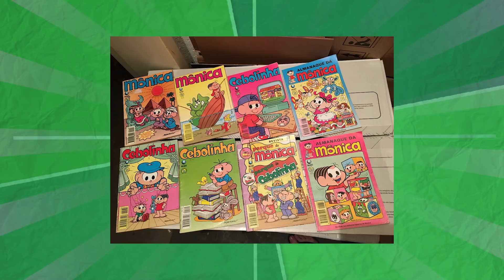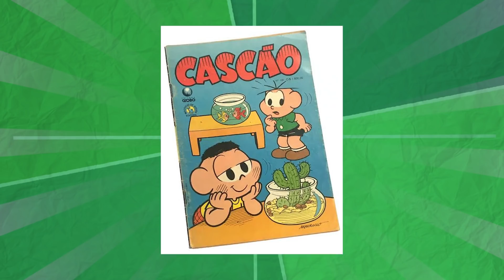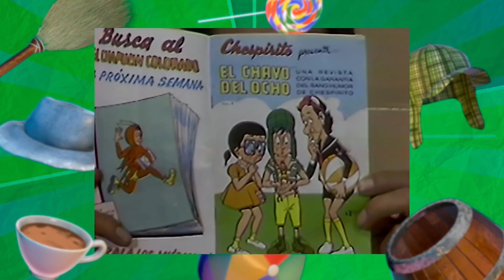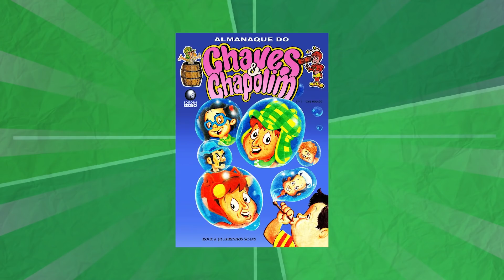CURIOSIDADES que VOCÊ NUNCA SOUBE sobre os GIBIS de CHAVES e CHAPOLIN!! 😵😵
Se você é jovem ainda e cresceu nos anos 80 e 90, provavelmente devorou os famosos gibis de Chaves e Chapolin. Mas você sabia que as revistas em quadrinhos lançadas por aqui eram criações totalmente brasileiras?? Vem saber mais nesse vídeo!

LEIA O GIBI COM A TERCEIRA PARTE DOS PIRATAS DE CHAPOLIN

Agradecemos aos envolvidos na Lista CH do Fórum Chaves por muitas informações contidas neste vídeo: James Revolti, Gui Leão e Thomas Henrique (em memória).

Roteiro e Apresentação: Renan Garcia (@renanfmgarcia)
Edição: Garoa Produções (@garoaproducoes) e Thiago Garcia
Revisão de conteúdo: Igor Borges, membro do @forumchaves
Cenário: Murilo Moretti (@murilomorettiart)